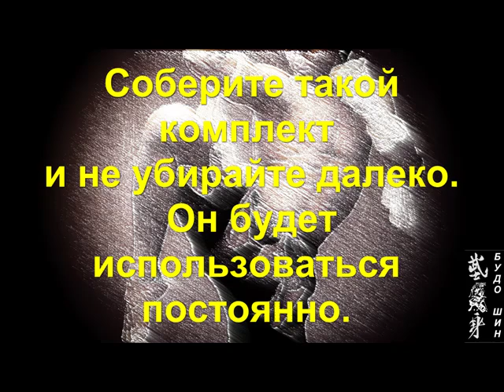Набор для базовой проработки голени. shiloff budoshin club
Необходимый комплект принадлежностей для "базового"  (с нуля) комплекса для проработки всех структур голени  (от кожи до кости).
Ролик принадлежит shiloff budoshin club и компании BUDOSHIN.